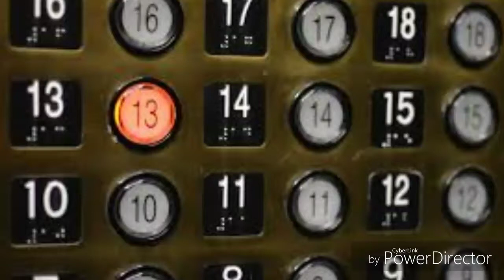Hotel 13th floor